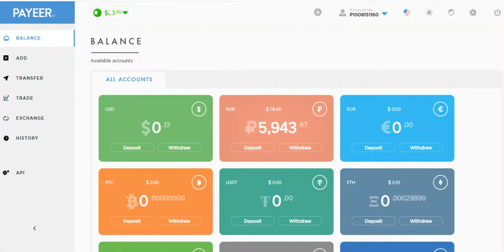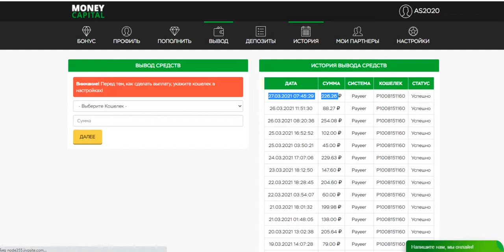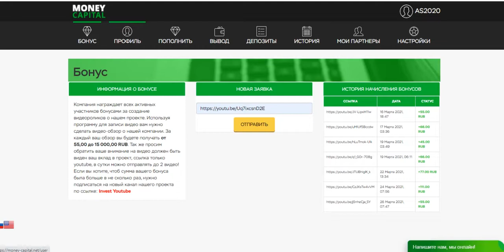WITHDRAW MONEY-CAPITAL.NET PROFIT 200%-800% AFTER 67 HOURS START WITH 100 RUBLES(44)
online earning,
earn money,
money online,